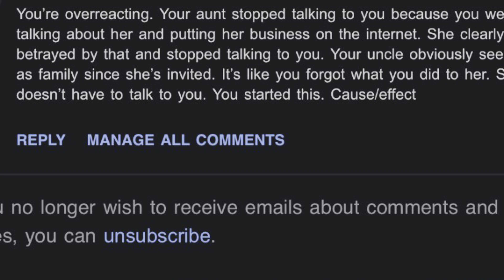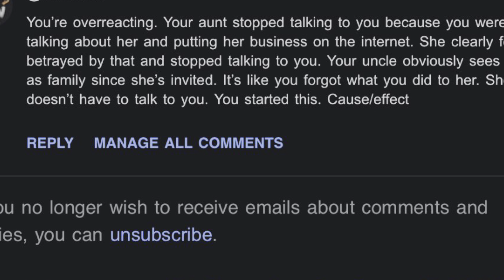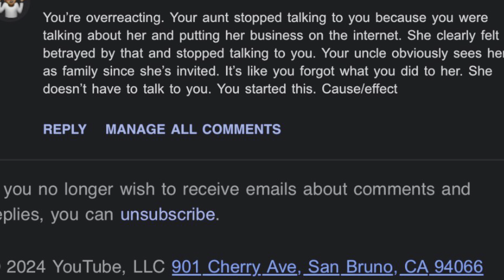Why The Messenger Matters